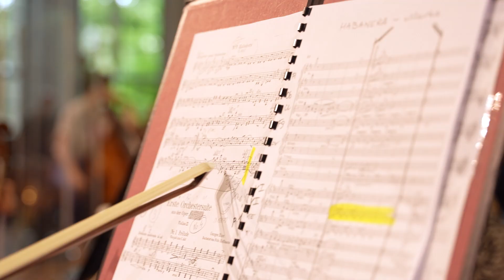14. NDI Sopot Classic - zapowiedź - Noc baletowa CARMEN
14. NDI SOPOT CLASSIC